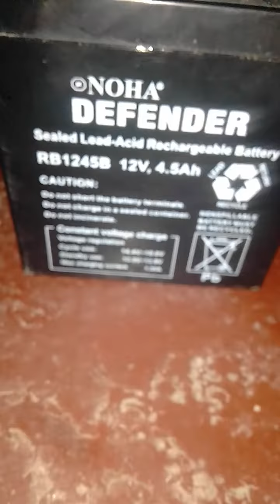12v 4.5Ah lead-acid battery VS 12v light.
visit my in my Facebook ://mugdho craft and pet.) and https ://Facebook com. bedora Mukti.